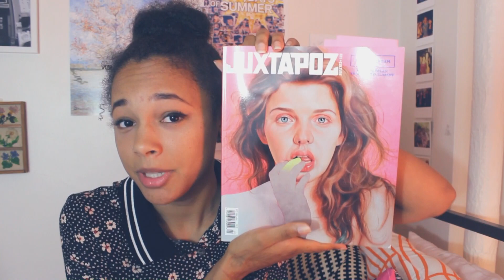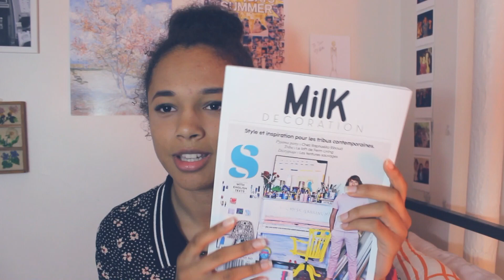VLOG: Updates, Thrift Haul, Magazines and Music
College is still kicking my butt, but I'm working on it lol

OPEN THIS FOR LOTS OF GOODIES

Here, have some music!

For sant til å være godt by John Olav Nilsen & Gjengen

It'd be awesome if you donated money to the magazine I'm a part of! Honestly, even if you just donated like $2 I would love you forever. The top link is a digital version of the most recent issue! Admire its beauty.

Thanks!